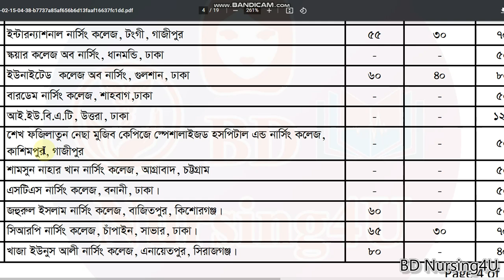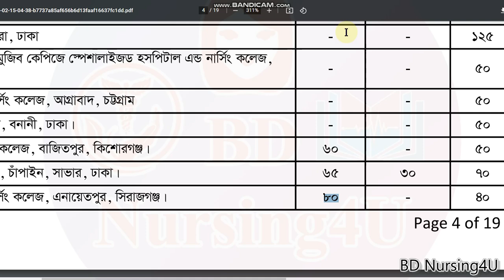Khaja Yunus Ali Nursing College Sirajganj Admission খাজা ইউনুস আলী নার্সিং কলেজ ভর্তি BD Nursing 4u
nursing result
bsc nursing
নার্সিং
nursing update
Sirajgonj, General Hospital, Nursing Institute, Sirajgonj.
Sirajgonj, Sheikh Hasina Nursing College.
Sirajgong Enayetpur Khaza Yusuf Ali Nursing College
Sirajgong, Hatikumrul Gulchottar, Sakhauat H Memorial Nursing College.
Sirajgong, Kazi Raster Mur, Adorsho College of Nursing.
Sirajgonj, Masumpur, Safa Mokka Nursing Institute.
Sirajgonj, Mujib Sarak, Sahara Amir Nursing Institute.
Sirajgonj, Shahjatpur, PPD Trust Nursing Institute.
Sirajgonj, Sirajgonj Hasna Hena Nursing and Midwifery Institute.
Siranjgonj, Kamarkhondo, Jahanara Nursing College.
Siranjgonj, Rainbow Nursing Institute.

nursing,
bsc nursing,
nursing course,
nursing admission,
nursing admission 2023-24,
nursing update,
নার্সিং,
nursing preparation,
nursing result,
nursing news,
নার্সিং রেজাল্ট
nursing admission result 2023-24
nursing result
nursing
bsc nursing
নার্সিং